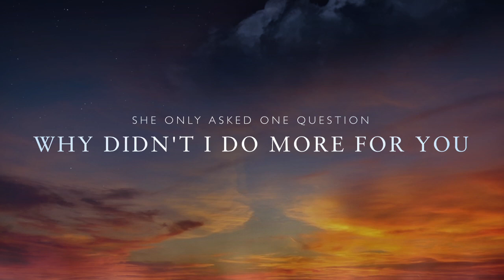Waking Up in Heaven by Crystal McVea Inspired Song: Why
Inspired by the true story of brokenness, heaven, and life again by Crystal McVea, this video features an original song titled "WHY" written by Bob Price and performed by Christian artist Calisto. In her book, Crystal tells of meeting God in heaven when she died for 9 minutes. And like many of us, she had always thought about what she might ask God if given the chance. But when she found herself in front of the creator of the universe, she admits that she only had one question. "Why - didn't I do more for you." This song was inspired by Crystal's story and is about regret, forgiveness, and God's everlasting love.